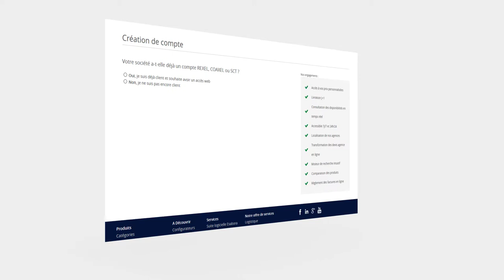n°1 Ouverture de compte